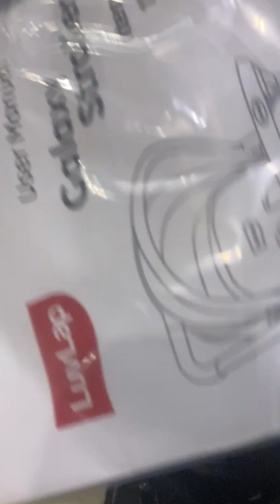19 January 2023